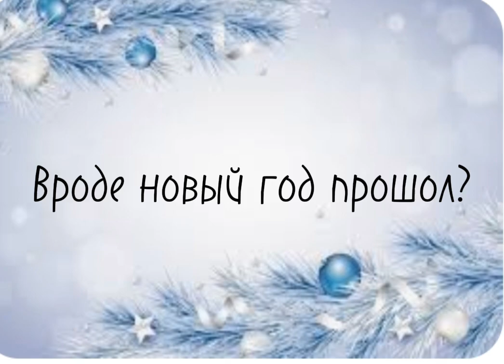13 января 2024 г.